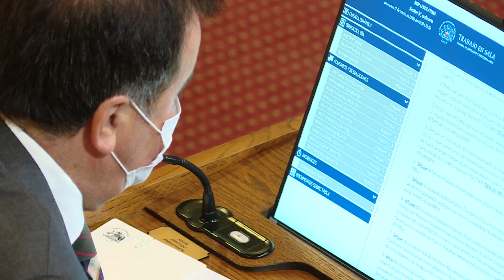Presidente de la Cámara llamó a mejorar diálogo con Ejecutivo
El titular de la Corporación, Diego Paulsen, participó de un conversatorio denominado “Cómo legislar bien en tiempos de crisis”, organizado por ICARE, donde se refirió a la labor que está cumpliendo el Parlamento en la aprobación de proyectos de ley.